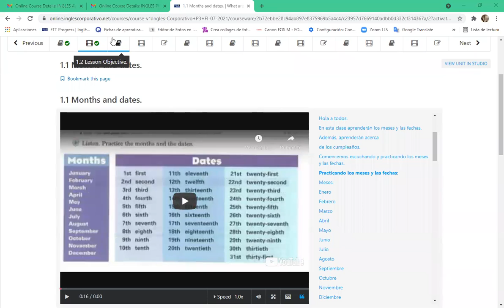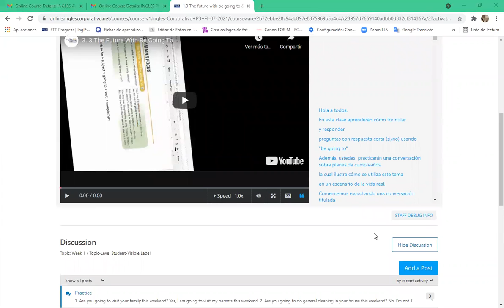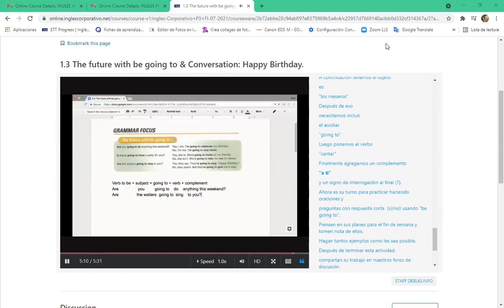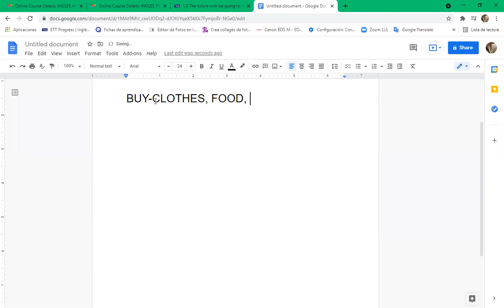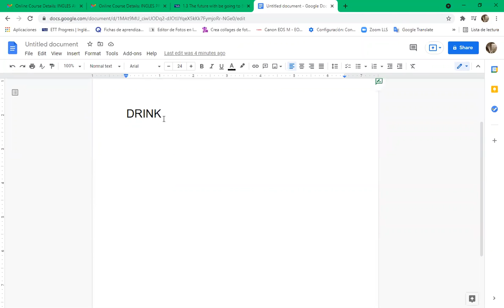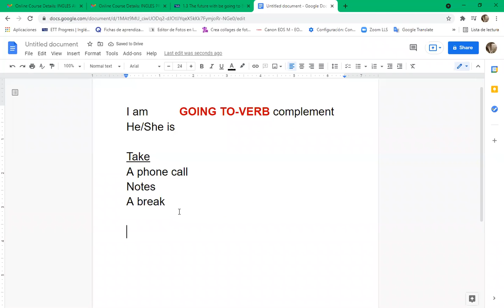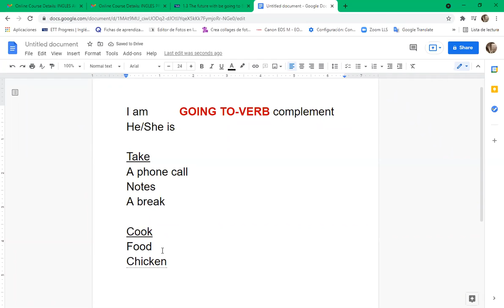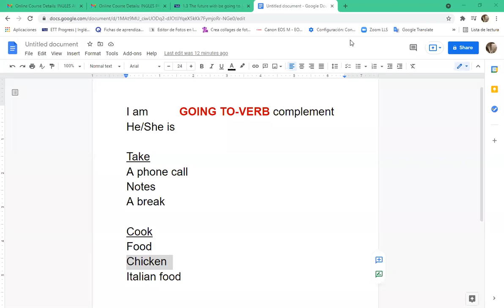Ingles Corporativo-DAY 2 9-10